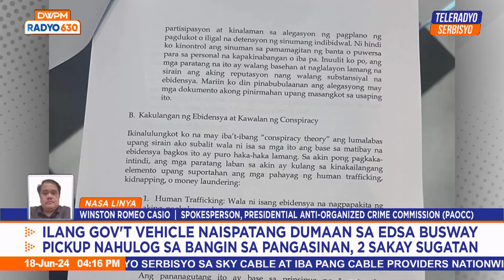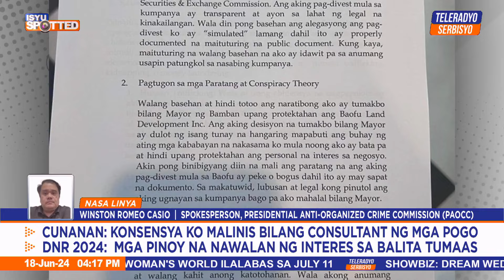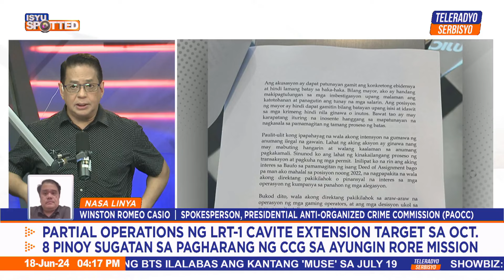Isyu Spotted | Teleradyo Serbisyo (18 June 2024)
Hinimok ng PAOCC ang mga LGU na makipatulungan sa kanilang  imbestigasyon laban sa mga ilegal na POGO.